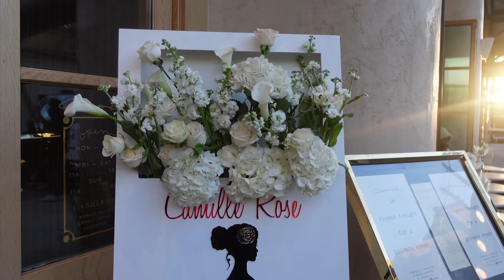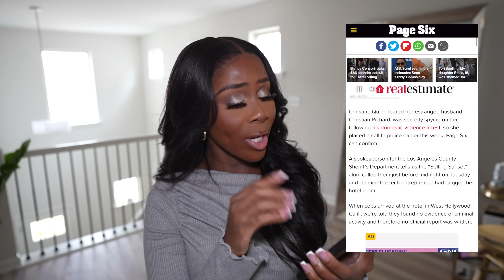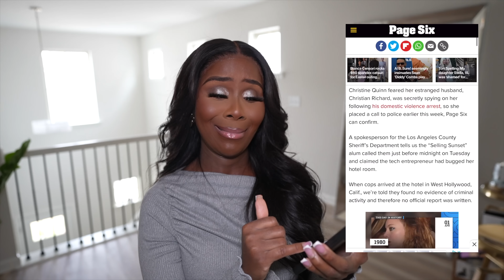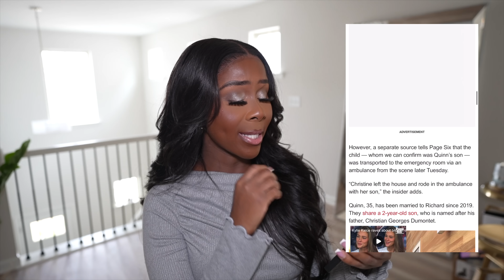Beyonce's Cowboy Carter, RHOP Updates, Porsha Williams, Selling Sunset JessACouple Things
Come to Cartagena with me!

JESSIE WOO
JESS A COUPLE THINGS IG: @jessacouplethings